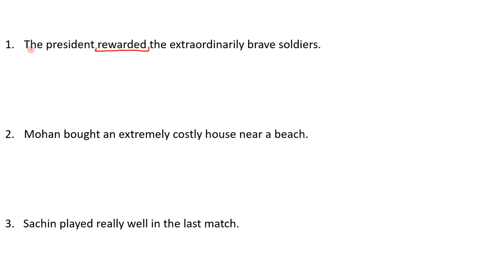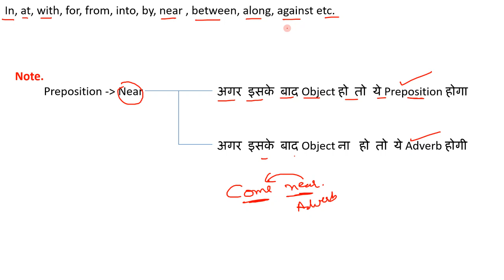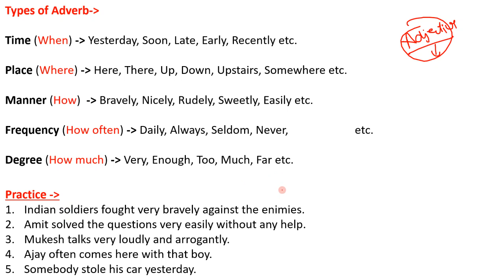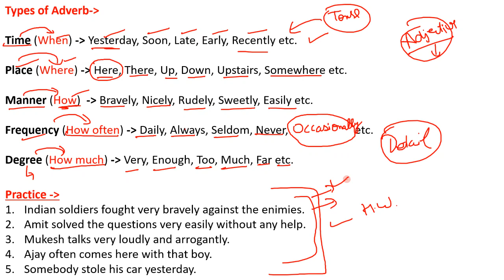Basics of Adverb (Part 1) English Grammar Class 6 | (SSC, UPSC, X and Y, IBPS)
What is Adverb ? Types of Adverb, Basics of Adverb, Concept of Adverb, How to identify Adverb in a sentence
Adjective vs Adverb